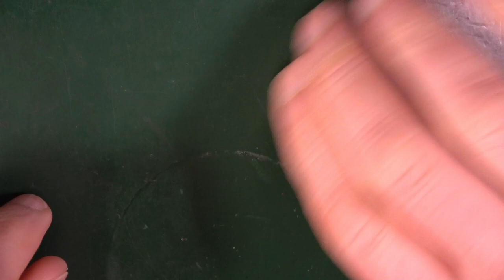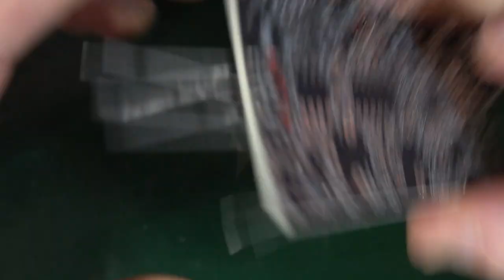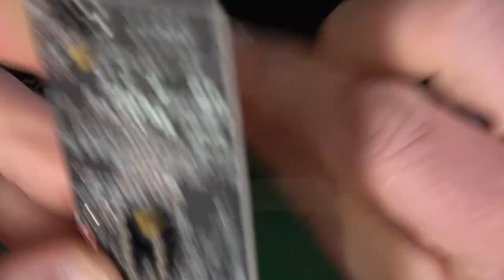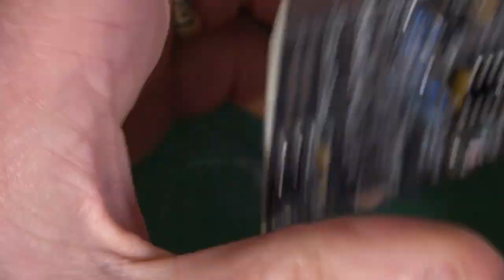Erica Synths EDU DIY Compressor build and demo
Erica Synths has a new range of EDU DIY modules designed in association with Moritz Klein. The first module is a Compressor with side chaining. This video is a build of the kit and a demo of the module.

Index - 0:00
The Kit - 1:47
Build Guide - 4:01
Diodes - 5:10
DIP Sockets - IC Holders - 10:46
Ceramic Capacitors - 13:18
Resistors - 15:37
Transistors - 26:30
Electrolytic and Film Capacitors - 28:47
Power Socket - 31:35
Front Panel Hardware - 33:12
LEDs - 42:56
Put the chips in - 48:49
Testing - 50:30
Demo - 52:34
Final thoughts - 59:05